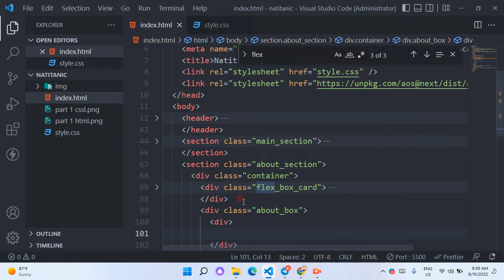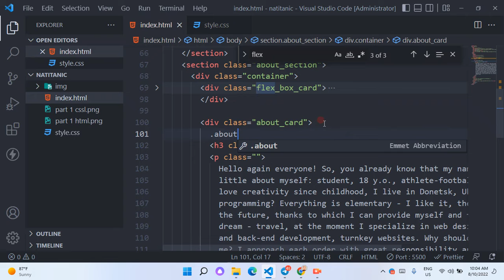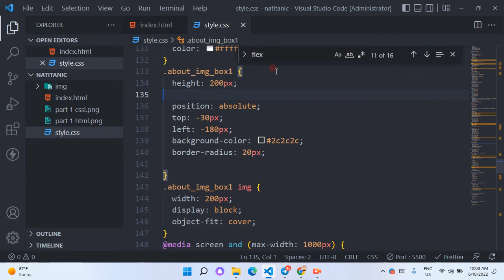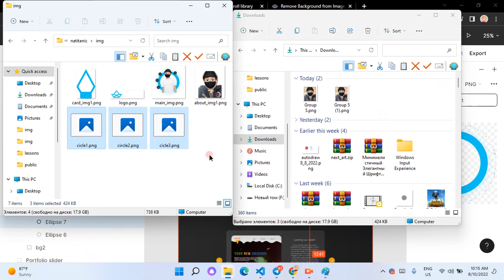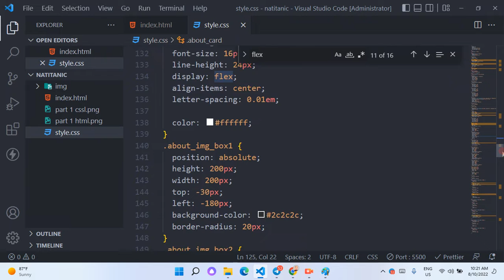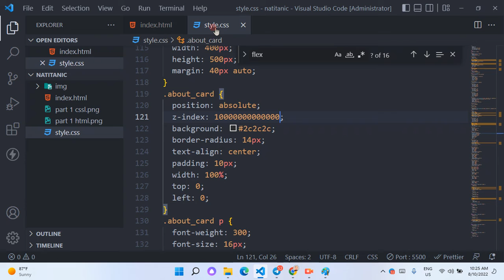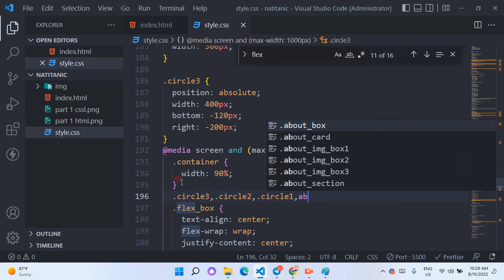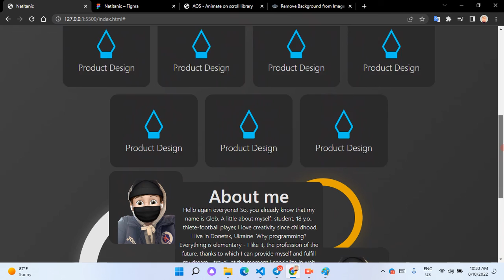Natitanic Resposive Portfolio Site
Figma -